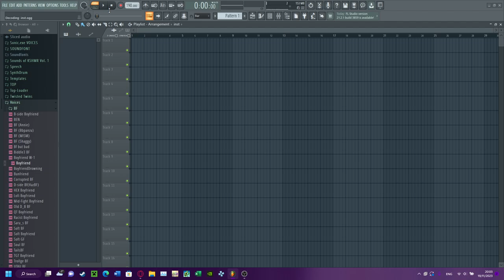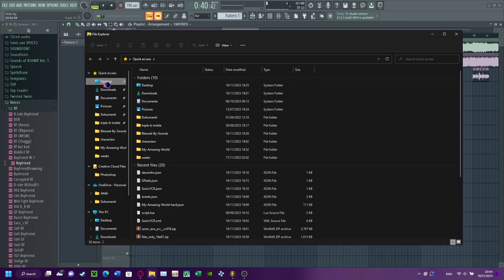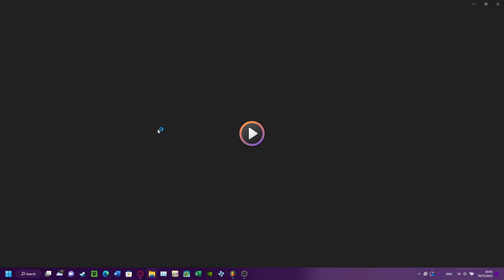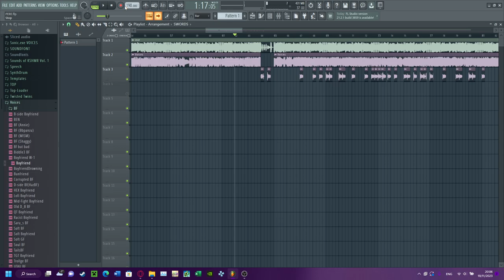FNF: Pibby Apocalypse (DWP + Soundeffects) OFFICIAL